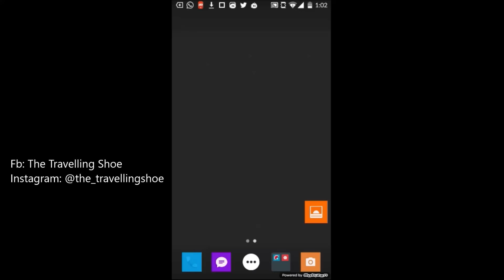Team Instinct Live Wallpaper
Pokemon Go Live Wallpaper for Team Instinct. HD version and Team Harmony coming out soon!

Art by Reddit User: ParkourSloth

Thank you! :D :D